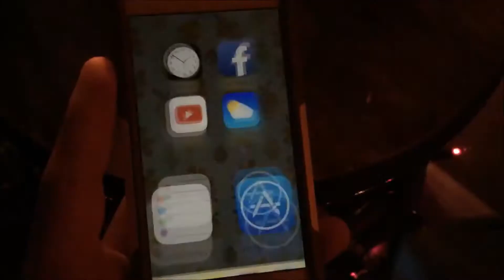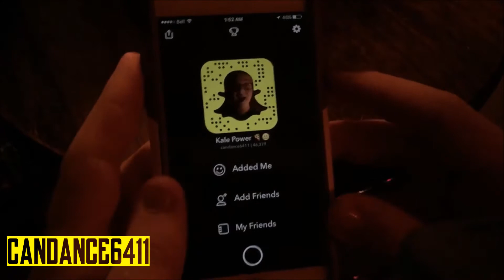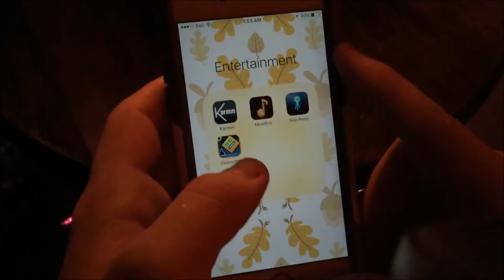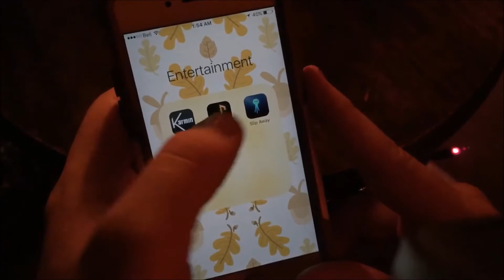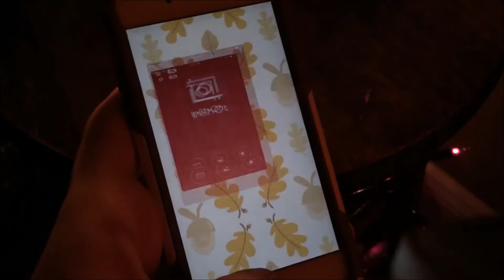WHAT'S ON MY IPHONE? | KALE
Today it's just me, Kale! I thought I would show you guys whats on my IPhone!

There are Closed Captions on this video XD